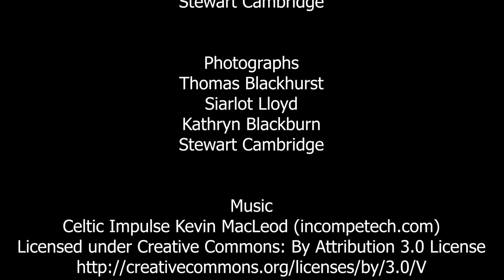Men's Fashion in the 12th Century - A Ragged Banner Video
A look at the clothing styles of the Anglo-Norman Period, from peasants to nobles.